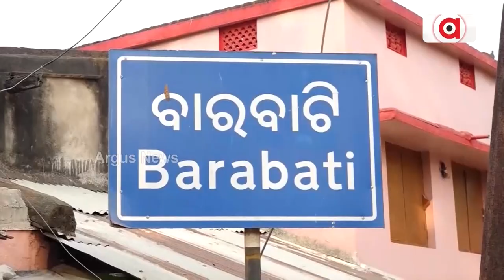ମୁହଁରୁ ବାହାରୁଛି ଚଟାପଟ ଉତ୍ତର || India Book of Records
କମ ବୟସରେ ବଡ଼ ସଫଳତା । ଯେଉଁ ବୟସର ପିଲାମାନେ ନୂଆ ନୂଆ ଶବ୍ଦ କହିବା ଆରମ୍ଭ କରିଥାନ୍ତି ସେହି ବୟସରେ ୫୦୦ରୁ ଅଧିକ ସାଧାରଣ ଜ୍ଞାନ ସମ୍ପର୍କିତ ପ୍ରଶ୍ନର ଚଟାପଟ ଉତ୍ତର ଦେଇ ଇଣ୍ଡିଆ ବୁକ ଅଫ ରେକର୍ଡର ଅଧିକାରୀ ହୋଇଛନ୍ତି ନୟାଗଡ଼ ବାରବାଟୀ ଗାଁର ୩ ବର୍ଷର ଶିଶୁ ସାଇ ସୁଧାଂଶୁ ବେହେରା ।